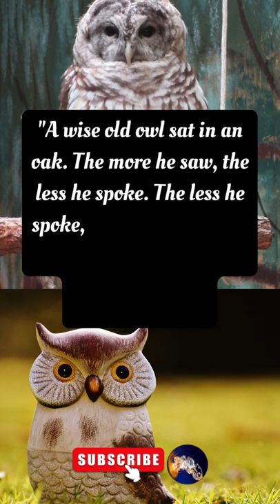Wise Old Owl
A Wise Old Owl is an English nursery rhyme. It is a folk song. Owls are a symbol of wisdom.

'Wise Old Owls' are wise because of their enhanced senses, and union with the night. Owls are considered the symbol of wisdom. He speaks less and hears most. Why aren't we all like that wise old bird?

Alian Unlimited brings videos on knowledge-based fun and entertainment. Know-learn-share-earn @ AU. Our mission is to bring lighter but informative and actionable videos to our viewers. Our channel creates videos on:

01. Relaxing music
02. Meditational quotes and music
03. Inspirational and motivational videos
04. Natural remedies from the kitchen
05. Self-cure natural remedies
06. Baking and cooking crafts
07. Lifehacks
08. Tips and tricks
09. DIY
10. Funny moments
11. Low-cost business ideas

You will find new videos and shorts every week.

a bay of SELF Learning and Knowledge